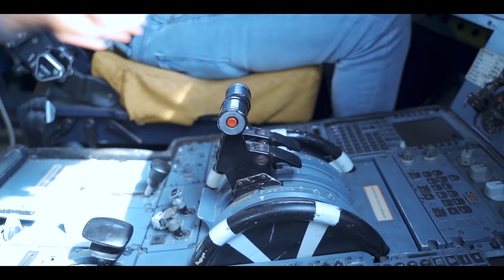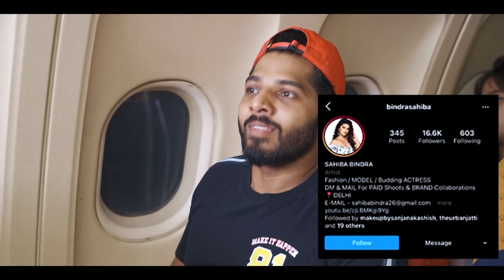AEROPLANE KI KAHANI || JustPuru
Finally we are all set to take off with our new video AIRPLANE MEIN DHINDORA where we have shown different TYPES OF PEOPLE ON PLANE with our original INDIAN touch.

MY LOVELY CAST
Rajat Sethi
Sahiba Bindra
Valence Kundra
Kunwar Lamba
Lakshya Mishra
komal Bhatt
Himanish Bhatia
Vikhyat Chaudhary
Sandeep Bhateja
Puru Gupta

Written By - Puru Gupta
Assisted By - Rajat Sethi & Valence Kundra

Cameraman & DOP - Imran Khan (Imran Laddoo)
Assistant DOP - Farid Ahmad